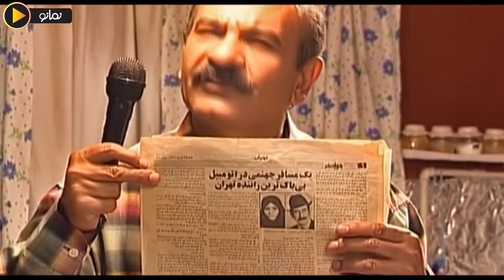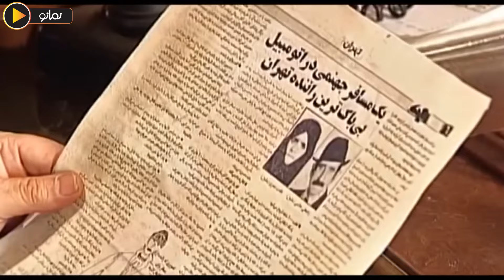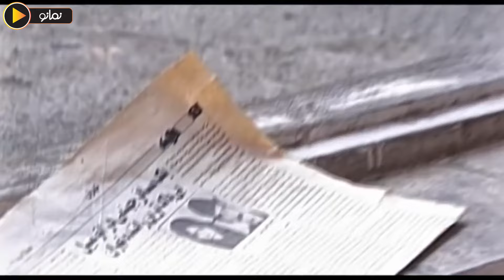سریال آژانس دوستی - قسمت 18 | Serial Azhanse Doosti - Part 18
خلاصه داستان سریال اجتماعی آژانس دوستی:
داستان یک آژانس و راننده های آن است که هر مسافر آن ماجراهایی به همراه خود به وجود می آورد.
بازیگران سریال ایرانی آژانس دوستی:
اسماعیل داورفر، حسین پناهی، فردوس کاویانی، اصغر همت، پژمان بازغی، سحر جعفری جوزانی، رضا شفیعی جم و …

کارگردانان سریال قدیمی آژانس دوستی: احمد رمضان‌زاده، محرم زینال‌زاده، حمیدرضا صلاحمند، امیر قویدل، کاوه دژکام و اکبر منصور فلاح
نویسندگان سریال فارسی آژانس دوستی: اصغر عبداللهی، حمید جبلی، فتح‌الله جعفری جوزانی، حمیدرضا صلاحمند، سحر جعفری جوزانی، عباس شیخ بابائی، سینا سعیدوزیری، محمد ایوبی، اکبر منصور فلاح، حسن مشکلاتی
تهیه کننده سریال آژانس دوستی: فتح‌الله جعفری جوزانی

سال پخش: 1378
ژانر: اجتماعی
It is the story of an agency and its drivers, which every passenger creates adventures with him.
Serial Azhanse Doosti - Part 18

Cast:
Esmail Davarfar, Hossein Panahi, Ferdous Kaviani, Asghar Hammet, Pejman Bazeghi, Sahar Jafari Jozani, Reza Shafiei Jam and...

Directors: Ahmad Ramezanzadeh, Moharram Zeinalzadeh, Hamidreza Salahmand, Amir Qavidel, Kaveh Dezhkam and Akbar Mansour Fallah
Authors: Asghar Abdollahi, Hamid Jebeli, Fathollah Jafari Jozani, Hamidreza Salahmand, Sahar Jafari Jozani, Abbas Sheikh Babaei, Sina Saeidvaziri, Mohammad Ayubi, Akbar Mansour Fallah, Hassan Moshkelati.
Producer: Fathollah Jafari Jozani

Release: 1999
Genre: Social